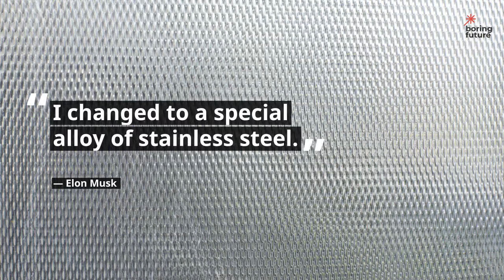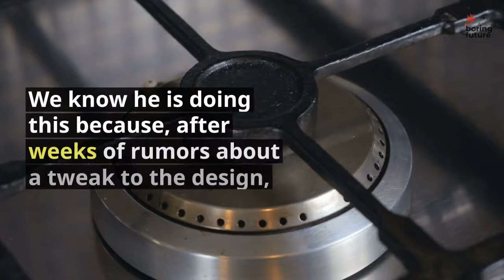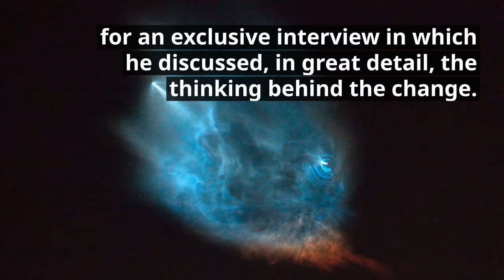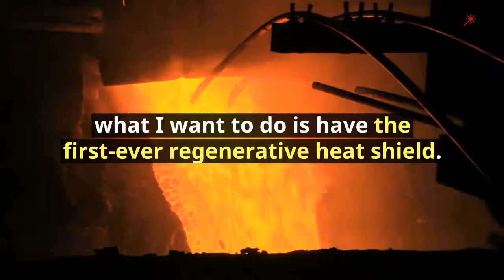Elon Musk: Why I m Building the Starship Out of Stainless Steel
Discover more about Tesla, SpaceX and Elon Musk by kindle reading:

Elon Musk: Tesla, SpaceX, and the Quest for a Fantastic Future :

Elon Musk: Life Lessons with Billionaire CEO & Successful Entrepreneur. How Elon Musk is Innovating the Future.

Zero to One: Notes on Startups, or How to Build the Future:

Try Audible and Get Two Free Audiobooks: